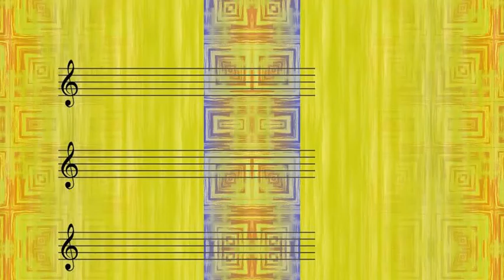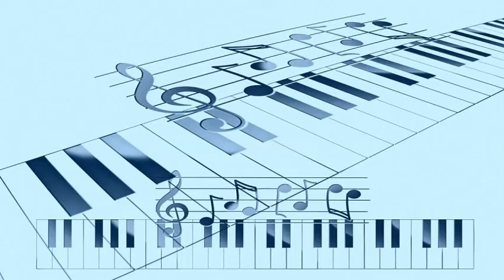Rodolfo Biagi & Carlos Saavedra - Margot (1947)